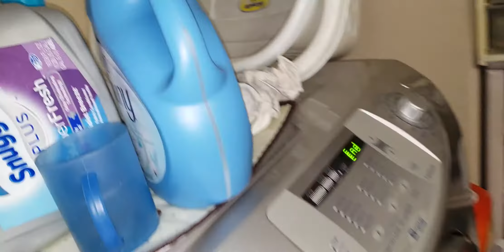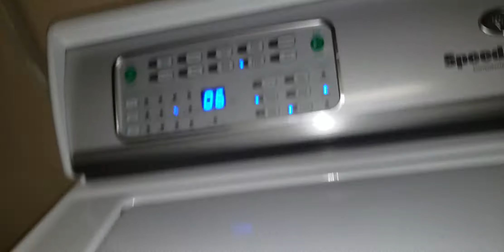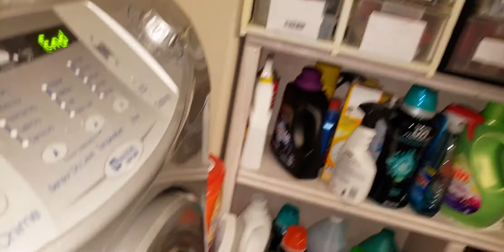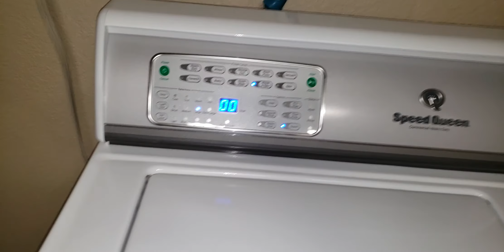2017 Speed Queen: Towels pt. 4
Rinsing a large load of towels.